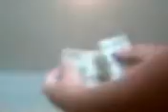coin A. with a bill performance/tutorial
coin appears from an empty bill